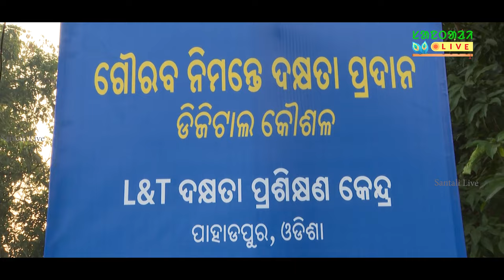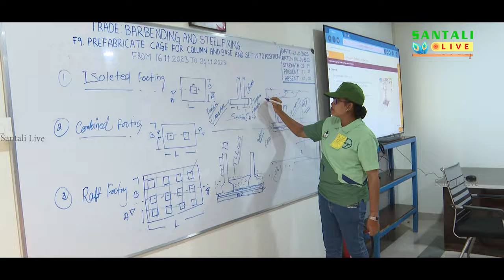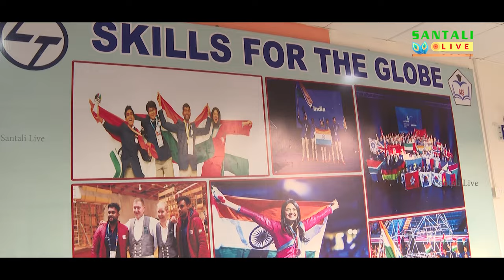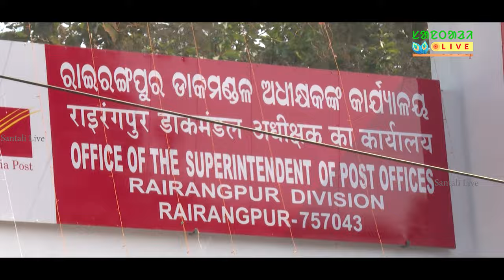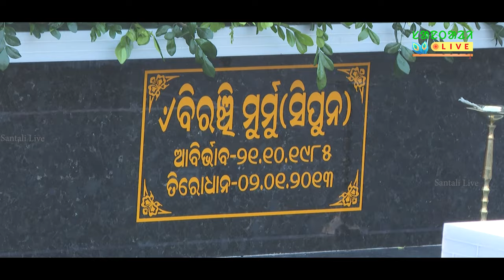ᱯᱟᱦᱟᱰᱯᱩᱨ ᱨᱮ ᱢᱚᱦᱟᱸᱢᱚᱦᱤᱢ᱾|DROUPADI MURMU|EP185|SANTALI LIVE|SKILL CENTRE|SLS FLORAL TRIBUTE|POSTAL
Inauguration of different project & floral tribute to the statue of S-L-S Murmu's at  Pahadpur, Rairangpur, Mayurbhanj during her visit to Mayurbhanj, Odisha on 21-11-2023.